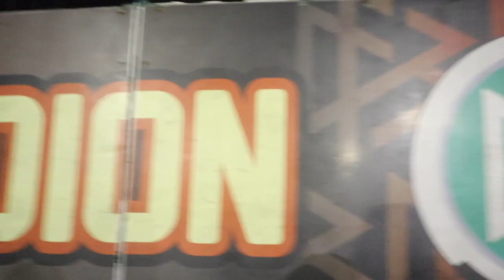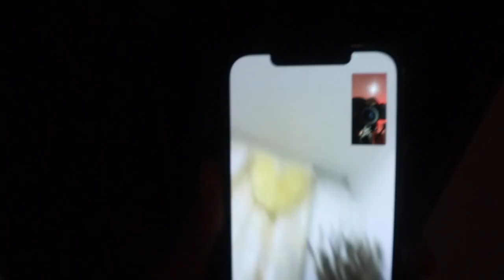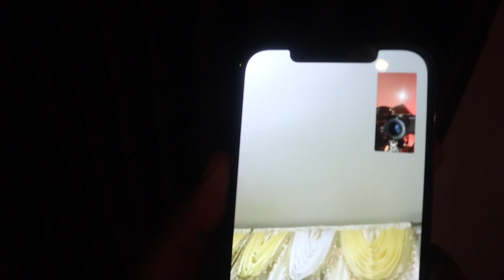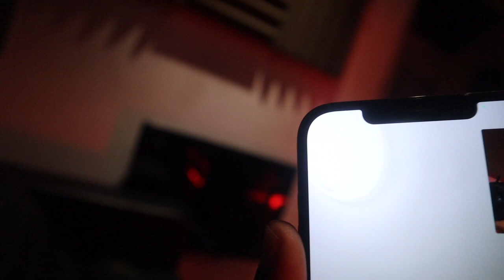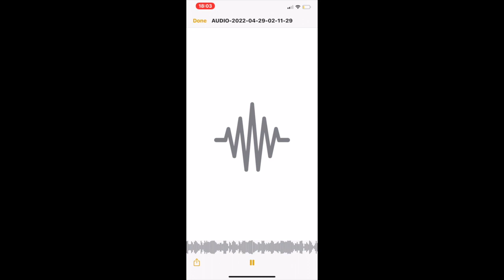DAY IN THE LIFE | PLAYING TENNIS WITH AFRICAN UNCLES | MANDEM FOOTBALL SESH | MADE A BANGER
What an eventful day to say the least, just wanted to give you guy a new Insight of what I get upto on a day to day basis

I own no rights to any of the music played in this video